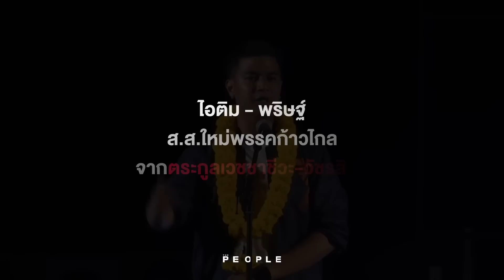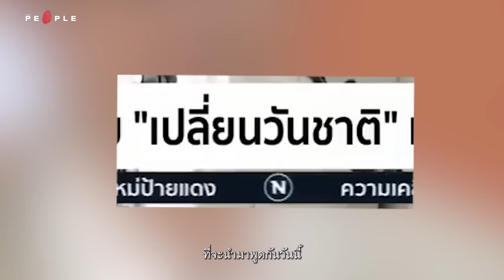สุรนันทน์ มองอนาคต ‘ไอติม-อุ๊งอิ๊งค์’ และการเมืองในรัฐสภาหากมีการพลิกขั้ว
The People สัมภาษณ์ สุรนันทน์ เวชชาชีวะ ผู้อยู่ร่วมเหตุการณ์ที่รัฐบาล 2 พี่น้องตระกูลชินวัตร ถูกรัฐประหารทั้ง 2 ครั้ง คือทักษิณ ชินวัตร ถูกยึดอำนาจปี 2549/2006 และยิ่งลักษณ์ ชินวัตร ถูกยึดอำนาจปี 2557/2014
สุรนันทน์ เป็นอดีตรัฐมนตรีประจำสำนักนายกรัฐมนตรีในรัฐบาลทักษิณ และเป็นอดีตเลขาธิการนายกรัฐมนตรีสมัยรัฐบาล ยิ่งลักษณ์
นอกจากเขาจะเป็นญาติกับอภิสิทธิ์ เวชชาชีวะ อดีตนายกรัฐมนตรีแล้ว เขายังเป็นญาติของ ไอติม - พริษฐ์ วัชรสินธุ ส.ส. ใหม่สังกัดพรรคก้าวไกลด้วย
ขณะเดียวกันสุรนันทน์ก็ได้ให้ความเห็นต่ออนาคตของนักการเมืองรุ่นใหม่อย่าง ไอติม และ อุ๊งอิ๊งค์ - แพทองธาร ชินวัตร ทายาททักษิณ ชินวัตรด้วย
สุรนันทน์ ในฐานะ 1 ใน 25 ล้านเสียงที่กาเลือก ‘ฝ่ายประชาธิปไตย’ มองเกมการเมืองบนท้องถนน และเกมการเมืองในรัฐสภาอย่างไรหากจะมีการพลิกขั้ว ติดตามได้ในบทสัมภาษณ์ชิ้นนี้
เนื้อหา : ฟ้ารุ่ง ศรีขาว
ลำดับภาพ : คฑาวุฒิ เผือกสอาด, อารดา ดีเหนี่ยง